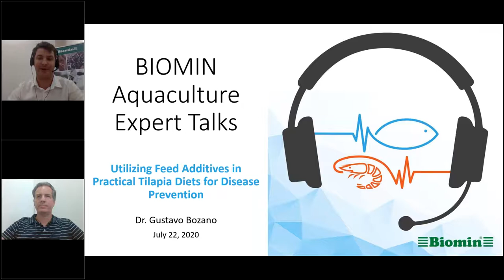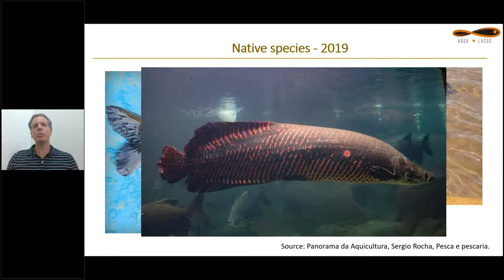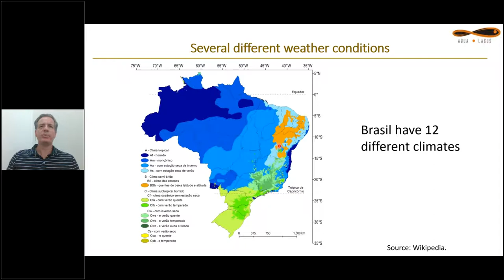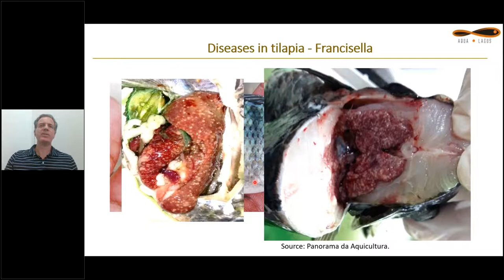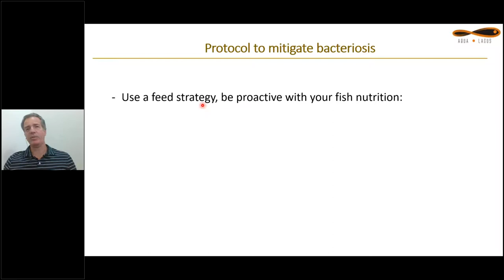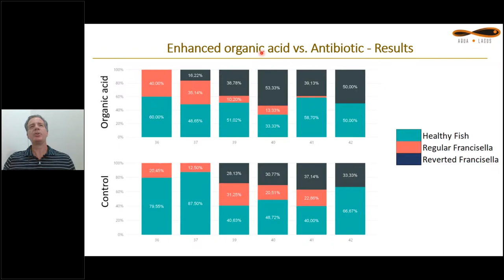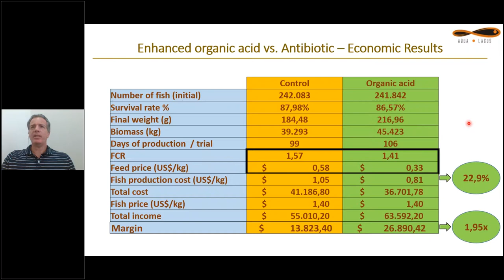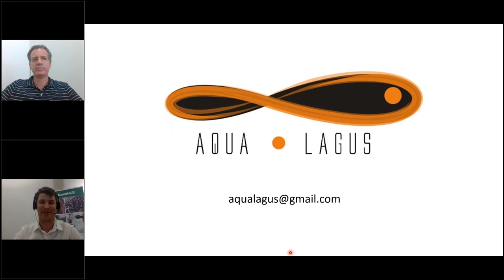BIOMIN Aquaculture Expert Talks: Utilizing Feed Additives in Tilapia Diets for Disease Prevention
Featured expert Dr. Gustavo Bozano, Director of Aqua Lagus and PartnerFish covers an overview of the additives used in feed which appear as an ideal alternative to deal with these challenges.
Main Topics:
- Aquaculture in Brazil
- Current issues in tilapia production
- Results in the use of feed additives in the prevention and control of bacteriosis